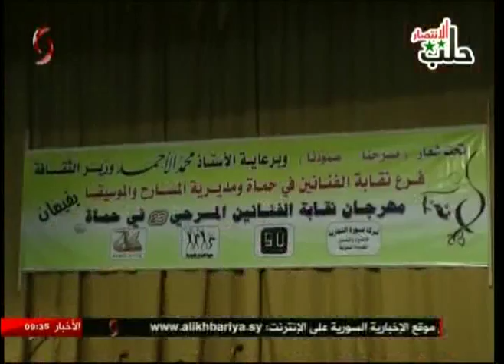صباحنا غير | افتتاح المهرجان المسرحي الثالث والعشرين بعد انقطاع خمس سنوات